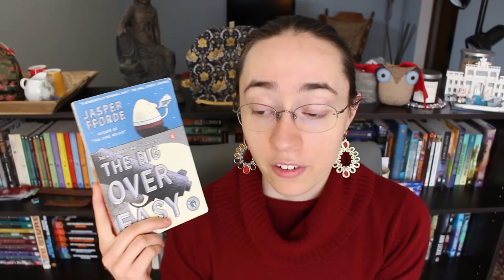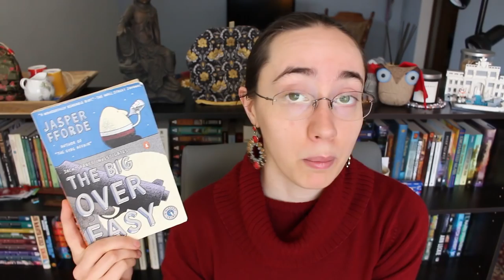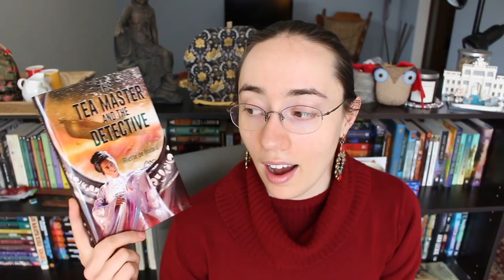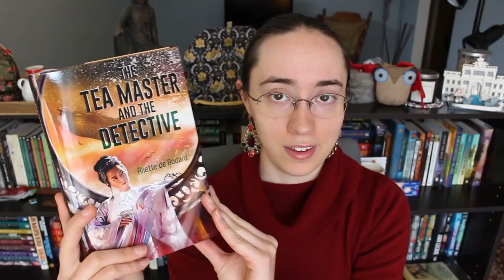March 2018 Book Haul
Who, me, too lazy to read descriptions?

And correction: Merchanter's Luck is #2 published in the Company Wars series, not #1. I don't know which order they are in internal chronological order. I'll figure it out eventually :-D

(* = I've read it)

THINGS MENTIONED

*The Jewels of Aptor by Samuel R. Delany

(DNF) They Fly at Ciron by Samuel R. Delany

*Merchanter's Luck by C.J. Cherryh

The Wind's Twelve Quarters by Ursula K. Le Guin

*The Tea Master and the Detective by Aliette de Bodard

*Lumberjanes, Vol. 8: Stone Cold by Shannon Watters, Kat Leyh, & Carey Pietsch

*Typescript of the Second Origin by Manuel de Pedrolo (translated by Sara Martin)

*A Blink of the Screen: Collected Shorter Fiction by Terry Pratchett

(DNF) The Queens of Innis Lear by Tessa Gratton